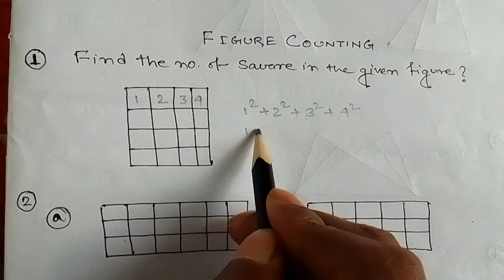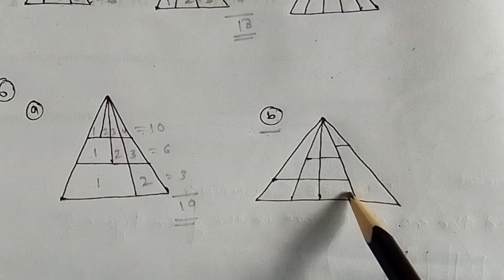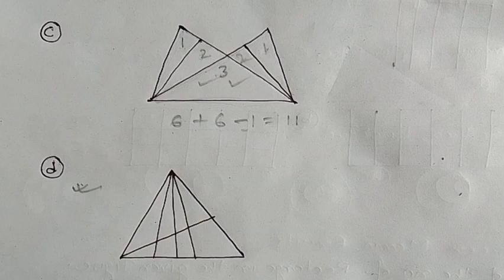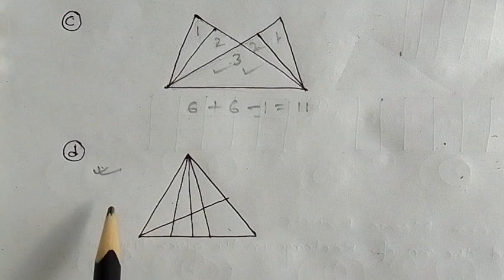Logical Reasoning || ANM GNM Jenpas UG 2022 reasoning class || Figure Counting part 1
Jenpas exam preparation 2022 reasoning figure counting reasoning class, counting of figure reasoning
Anm gnm reasoning class for 2022
Reasoning series in Bengali
Jenpas UG entrances exam 2022 reasoning
Anm gnm entrances exam 2022 reasoning
Jenpas Reasoning anm gnm Reasoning
Jenpas reasoning according to new question pattern..
Jenpas reasoning in Bengali
Reasoning class for gnm

Logical reasoning Classes link

type-3

Part 2-

Analogy :-

JENPAUH JENPAS Biology Mix Questions Bengali Version Practice
 JENPAS UG 2021 WBJEEB
Jenparh/Jenpauh/Jenpas-UG Biology model question 2021

🛑Jenpas Previous year Question 📌👇

🌕JENPAUH 2019 QUESTIONS Part 1

 @HQ ARINDAM HAZRA